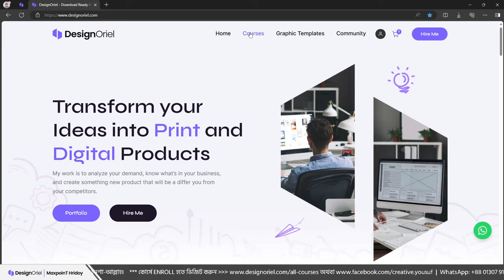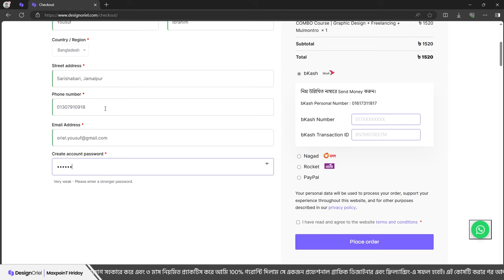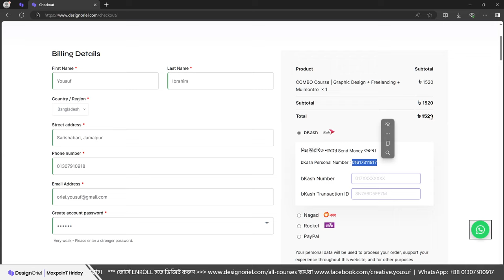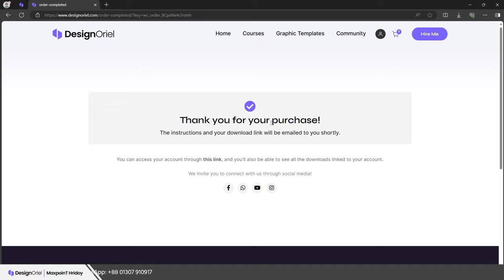How to Enroll Course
You can follow me there